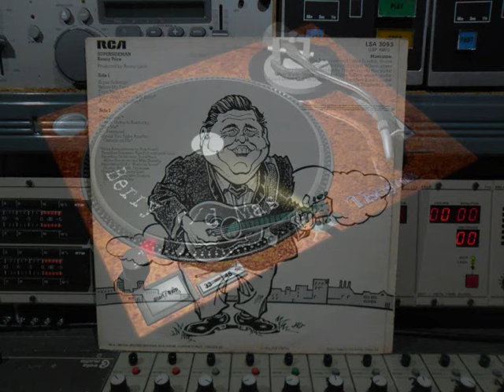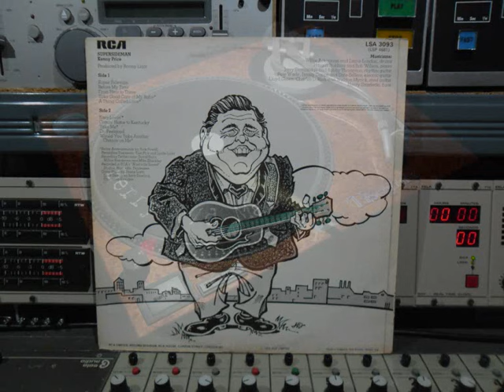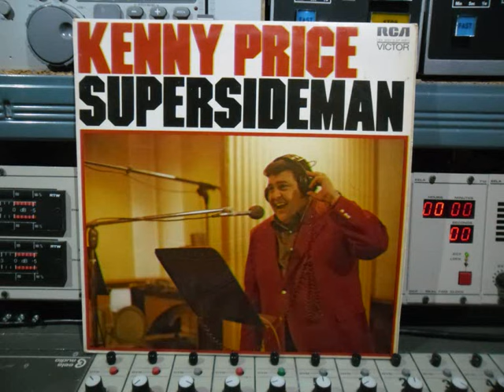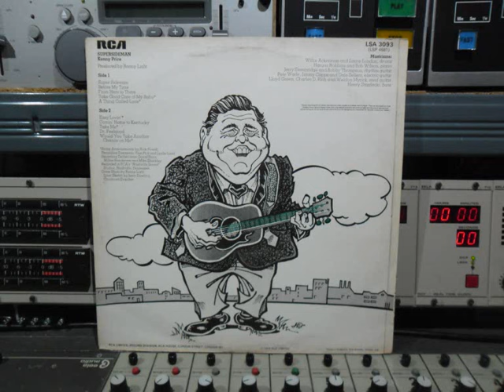Kenny Price FULL VINYL Supersideman Remasterd By B v d M 2015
Kenny Price ‎– Supersideman
Remasterd By B.v.d.M 2015   FULL VINYL ALBUM
01 :  super Sideman       ( 00:00 )
02 :  Before My Time * ( 03:18 )
03 :  From Here To There   ( 06:04 )
04 :   Take Good Care Of My Baby * ( 09:41 )
05 :  A Thing Called Love * ( 12:03 )
06 :  Easy Lovin'        ( 14:28 )
07 :  Comin' Home To Kentucky        ( 17:01 )
08 :  Take Me          ( 19:18 )
09 :  Dr. Feelgood               ( 21:33 )
10 :  Would You Take Another Chance On Me  ( 23:56 )
Recorded At – RCA Victor Studios, Nashville
Arranged By [Strings] – Rick Powell
Backing Vocals:  Jordanaires, The (tracks: 02, 04, 07, 08),
The Nashville Edition, (tracks: 07, 10)
Bass:  Henry Strzelecki
Drums:  Larrie London*, Willie Ackerman
Electric Guitar:  Dale Sellers,  Jimmy Capps,  Pete Wade
Engineer:  Leslie Ladd,  Tom Pick
Illustration [Liner Sketch]  Jerry Dowling
Photography By [Cover]  Ronny Light
Piano:  Bob Wilson Hargus Robbins
Producer:  Ronny Light
Rhythm Guitar:  Bobby Thompson,  Jerry Stembridge
Steel Guitar:  Charles D. Rich,  Lloyd Green,  Weldon Myrick
Technician:  David Roys,  Mike Shockley, Milton Henderson
Notes
Liner Sketch by Jerry Dowling, Cincinnati Enquirer
Recording Engineers: Tom Pick & Leslie Ladd.
Recordeing Technicians: David Roys, Milton Henderson,
And Mike Shckley.
Recorded in RCA's "Nashville Sound" Studios, Nashville, Tennessee
"Visit the Country Music Hall of Fame, Nashville, Tennessee"
Cover Foto by Ronny Light.
TMK(S) ® Registered・Marca(s) Registrada(s) RCA Corporation
TM(s) ® RCA CORP.  MADE IN U.S.A.